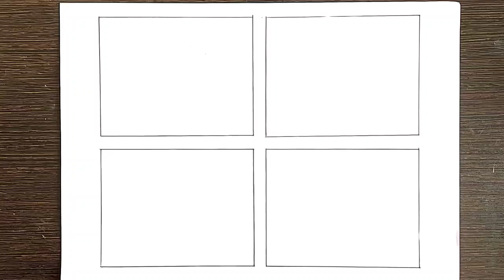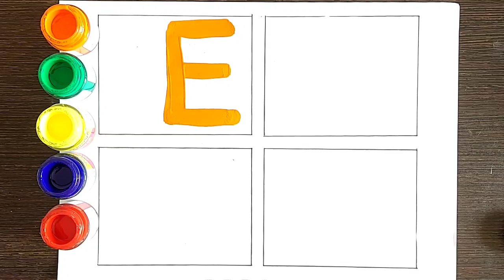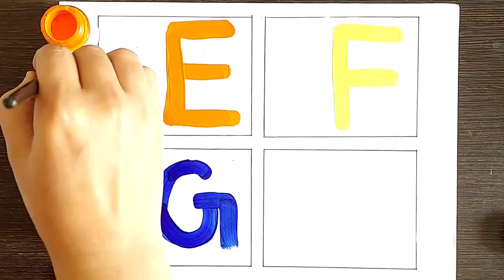abcd, A for Apple B for Ball, Alphabets, abc learning for toddlers, learn to write Alphabet, abcde